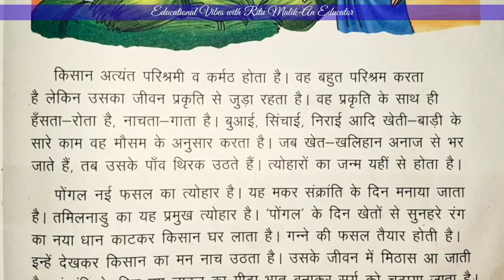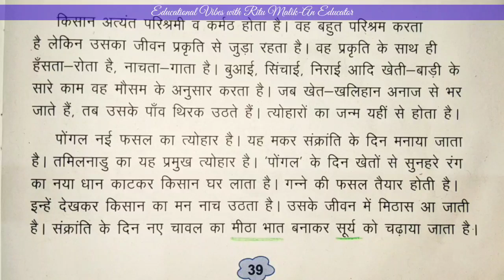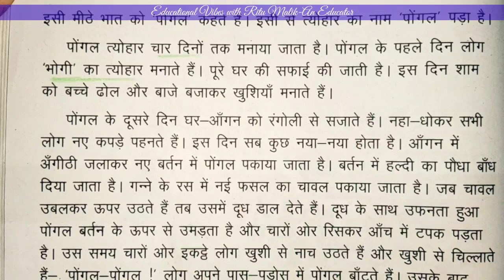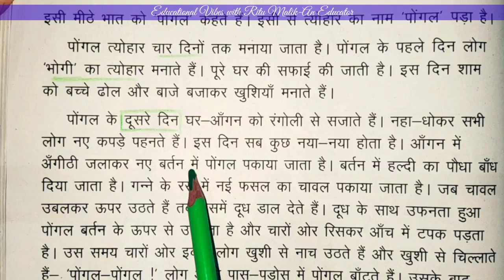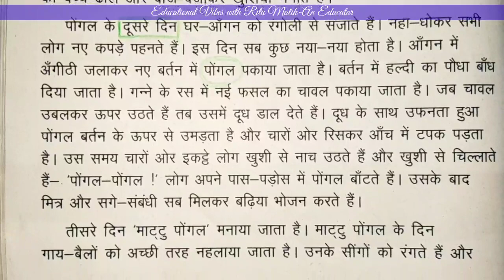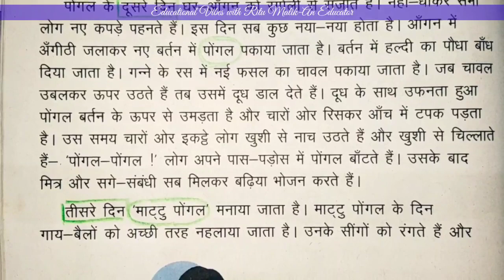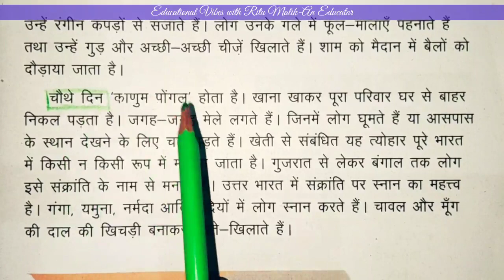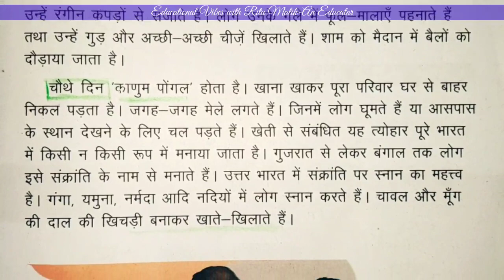कक्षा-4 हिंदी || पाठ-7 पोंगल || भाग-1 पठन-पाठन पेज न०-39-41 || Class-4 Hindi Lesson-7